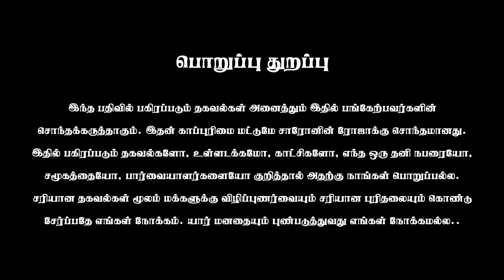சபை மேய்ப்பர் கவனத்திற்கு - Bishop. Sam Jesudhas | Sam Solomon Prabu SD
நெறியாளர்:
சா. த. சாம் சாலமோன் பிரபு
சாரோனின் ரோஜா
UPI : samsolomonprabu@ybl

விருந்தினர்:
பேராயர். சாம் ஏசுதாஸ்
நிறுவனர், சிறுபான்மை மக்கள் நல கட்சி

Video edit:
Samson Socrates SD
Sharon Media

UPI : apamission@indianbank
UPI : samsolomonprabu@ybl